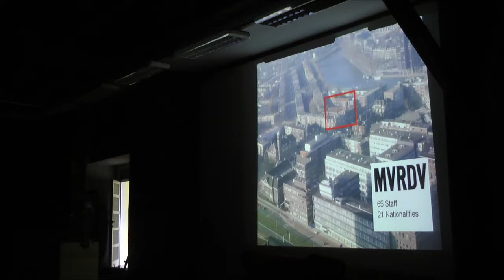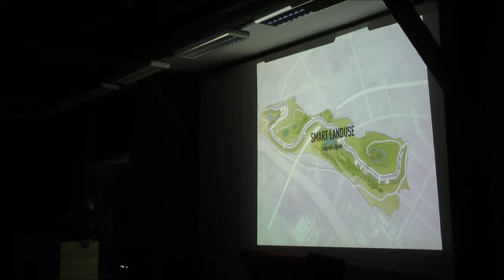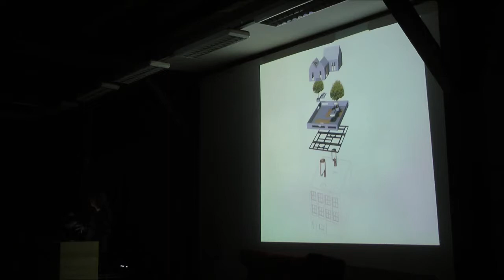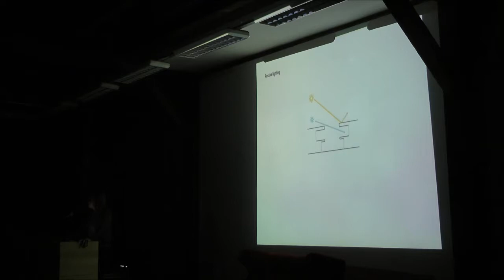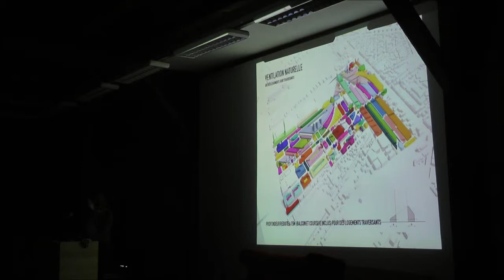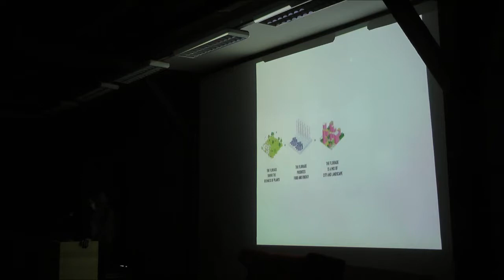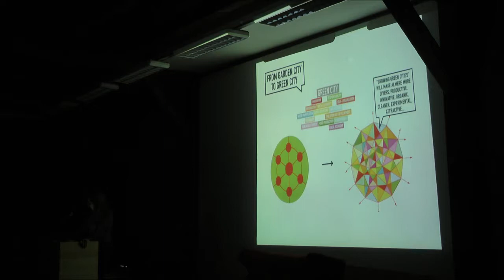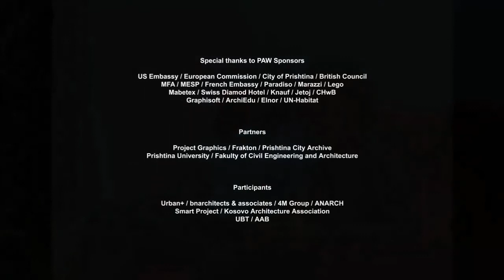Marta Pozo Gil / MVRDV / Kosovo Architecture Festival 2013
Marta Pozo Gil / MVRDV lecture at KAF 2013
Length: 1:21:42
Language: English

Marta Pozo Gil is a LEAD BREAM standards expert, until recently she was the person making sure that MVRDV's projects are Lead and Bream certified. From 2014 Marta is the head of MVRDV Asia office.